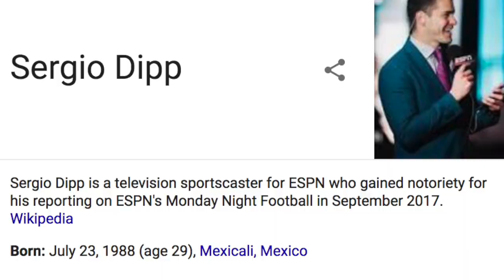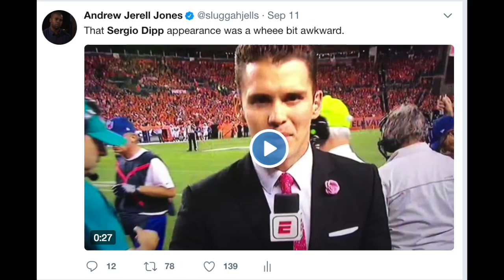ESPN Failed Jemele Hill and Sergio Dipp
TYT's Andrew Jones shares his view on ESPN's rough week last week, in placing inexperienced Sergio Dipp on a Monday Night Football telecast and forcing Jemele Hill to apologize for calling President Donald Trump a white supremacist.